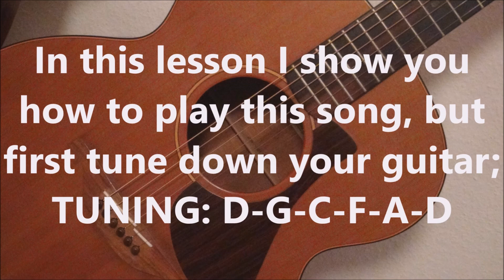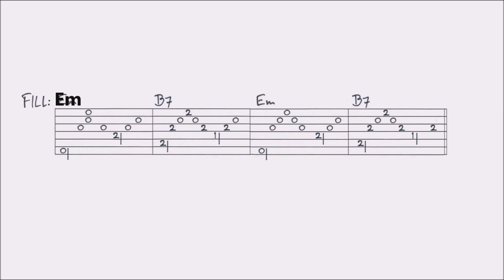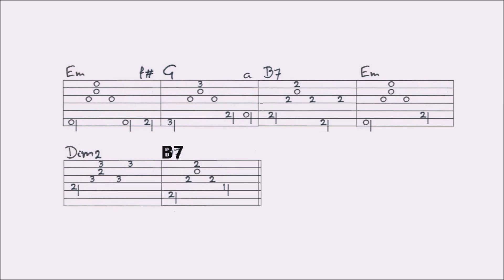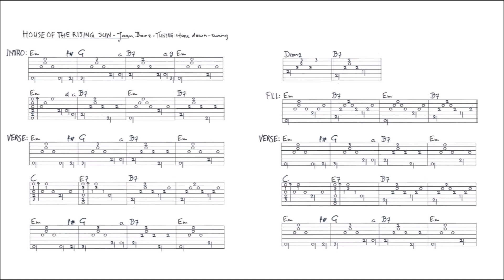HOUSE OF THE RISING SUN - JOAN BAEZ fingerstyle GUITAR LESSON